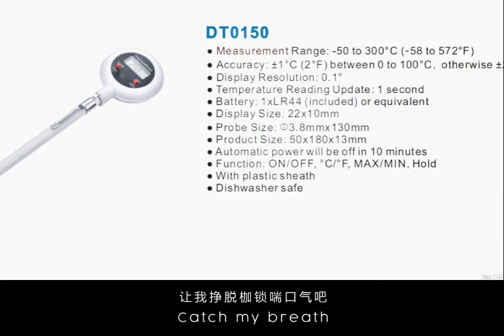JIEDE,termómetros kawaii,termómetros en kelvin,lidl,termometros mejores,Proveedores de termómetros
Ningbo Jade Instrument Technology Co., Ltd.
Adrress: No. 109, Chuangfu Road, Xiaogang Industrial Zone, Beilun District, Ningbo City, Zhejiang Province

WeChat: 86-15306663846